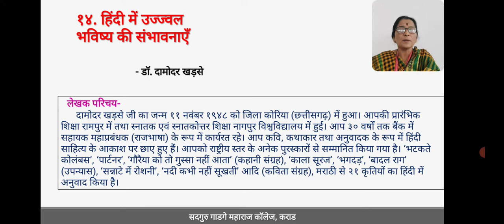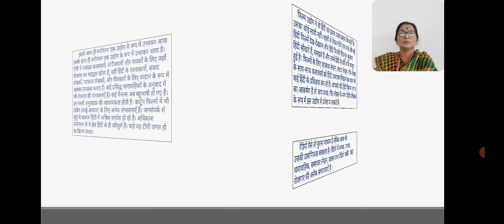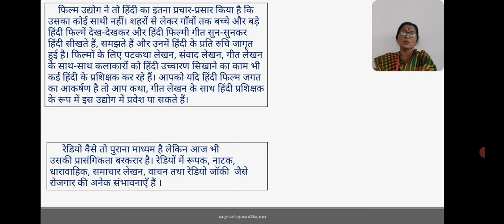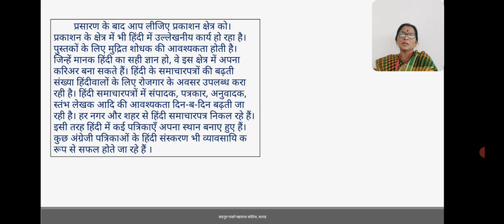XI Hindi Lect No 22